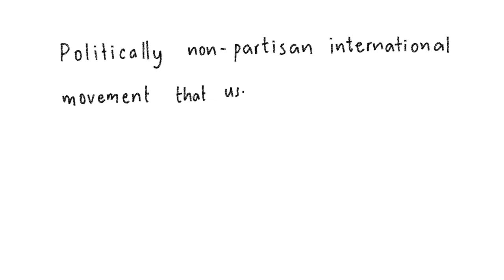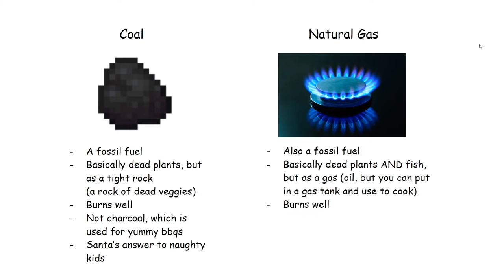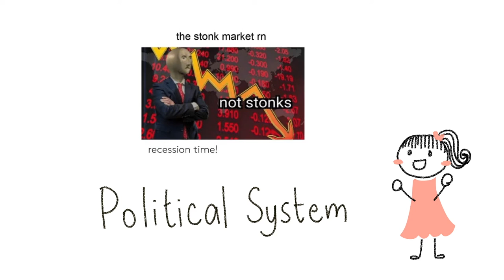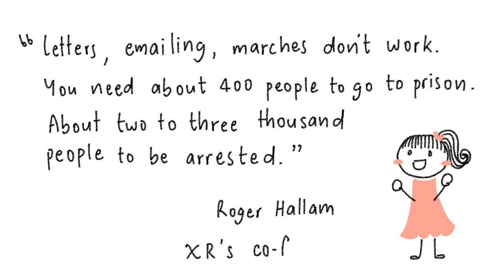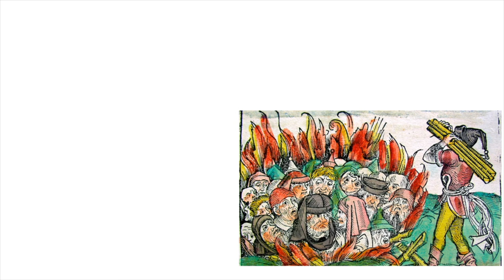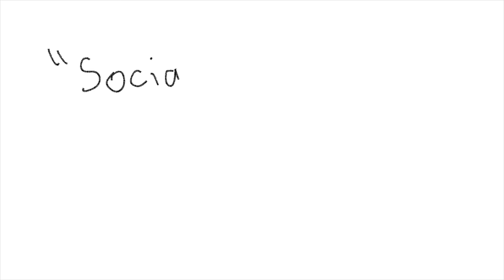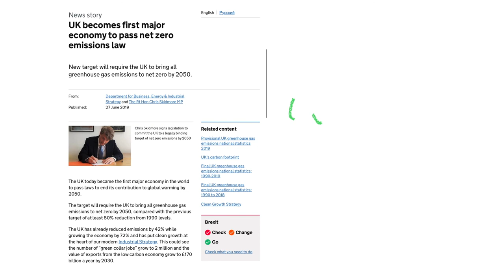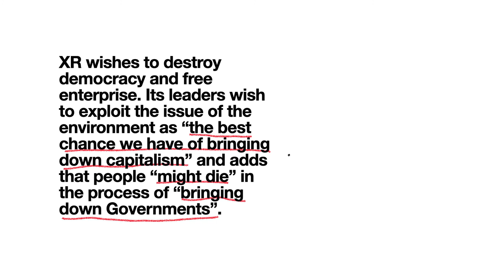1101F_Social Movement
Extinction Rebellion (Focus within the UK)